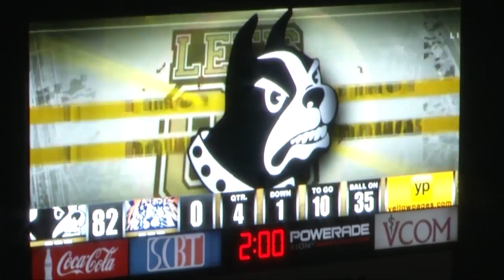Inside Wofford Football: Lincoln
SPARTANBURG, S.C. -- On Saturday night at Gibbs Stadium, the Wofford football team defeated Lincoln 82-0. Eight different Terriers accounted for touchdowns as Wofford scored the second most points in school history on the way to the largest margin of victory ever.

The Terriers open the season 2-0 and Lincoln is 0-2. For Wofford, the offense had 602 total yards and the defense limited the Lions to 179 total yards. The Terriers were led by Ray Smith with rushing 88 yards and Nick Crocker with 66 rushing yards, with both scoring touchdowns. Brody Hingst and Eric Breitenstein had two rushing touchdowns each, while Michael Harpe caught two touchdown passes.

"We saw a lot of great things tonight but we have to make sure that we continue to progress as a football team," said head coach Mike Ayers. "Lincoln came in here and fought hard, but we outmanned them. I told our guys at the beginning of the week that we are a better football team, but only if we prove it. We played everybody that was dressed and it was just one of those things where you do not want to tell your guys to stop making plays. We did some real good things, but I guarantee once we look at the film we are going to have some things to tighten up. Western Carolina is a much improved team and a big challenge for us."

The Lions had the ball first, but were forced three-and-out. Wofford was able to go 60-yards in just six plays as Michael Harpe caught a 24-yard pass from Brian Kass for a touchdown. After another three-and-out by the Lions, Wofford put together a five play, 58 yard drive that was capped by Eric Breitenstein scoring from nine yards out. The Terriers had a 14-0 lead with 7:53 left in the first quarter.

The Wofford defense forced another three-and-out. Wofford then added a touchdown on a seven-yard reception by Jeff Ashley from Brian Kass to take a 21-0 lead at 3:41 in the first quarter. Another three-and-out gave the Terriers a short field to work with and Brian Kass found Michael Harpe for a 22-yard touchdown pass to push the lead to 28-0 with 1:45 left in the first quarter.

On the next punt by Lincoln, Jeremy Holt blocked the punt and it was recovered inside the ten-yard line by Tarek Odom. Cam Flowers scored from three-yards out to give Wofford a 35-0 lead with six seconds left in the first quarter. On the next drive by Lincoln, they picked up five first downs, but the drive ended on a 33-yard field goal attempt by Kyle Jaski that was wide left.

Michael Weimer entered the game for Terriers. After three big first downs by Will Gay, Eric Breitenstein capped the drive with a one-yard touchdown as Wofford took a 42-0 lead with 6:47 left in the second quarter. The Lions gained two first downs, then failed to convert a fourth-and-three and turned the ball over on downs. Wofford used a 43-yard run by Ray Smith to set up a 24-yard field goal by Christian Reed for a 45-0 lead at the half.

Wofford had the ball to open the second half with James Lawson in at quarterback. After gaining three first downs, Christian Reed kicked a 23-yard field goal to give the Terriers a 48-0 lead. The Lions failed to convert a fourth down conversion and turned the ball over on downs. Wofford answered with a three-yard touchdown run by Brody Hingst to push the lead to 55-0 with 5:52 on the clock in the third quarter.

The teams then traded punts. Lincoln had the ball when Brion Anderson picked off a pass for his first career interception. The Terriers converted the turnover into points when Ray Smith scored from 21 yards out to take a 62-0 lead at the end of the third quarter. Lincoln punted on their next possession. Wofford used a 65-yard run by Nick Crocker to get inside the five-yard line and Crocker punched it in from a yard out to take a 69-0 lead with 11:29 left in the game.

On the next possession by Lincoln, the Lions punted and Octavius Harden returned the punt 60 yards for a touchdown. Wofford had a 76-0 lead with 9:03 left in the game. The teams traded punts, then Lincoln had a pass intercepted by Philemon Permis, the first of his career. Wofford ran the ball up the middle five straight times, with Brody Hingst scoring from four-yards out with 2:00 left on the clock. The extra point was missed, giving the Terriers an 82-0 lead. The Lions held the ball for the final two minutes of the game.

Wofford had 602 total yards, with 449 on the ground. Lincoln had 179 total yards, 141 of which were passing. The Terriers had 30 first downs to just eight for the Lions. Wofford was 5-of-9 on third downs. Lincoln was 2-of-15 on third down. Wofford had two penalties, while Lincoln was flagged eight times. Wofford had the time of possession by a 30:15 to 29:45 margin.

Next week the Terriers will host Western Carolina at Gibbs Stadium in a 7:00 p.m. Southern Conference contest.